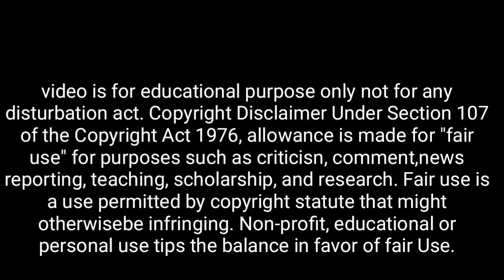আজ আশ্বিনের শেষ সোমবার মুখে আনুন এই শব্দ, মহাদেবের কৃপায় পুড়বে দুর্ভাগ্য হবেন ভাগ্যশালী